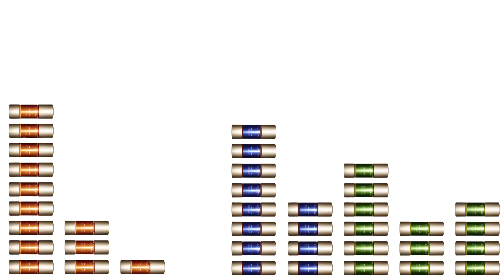Clarins Booster film